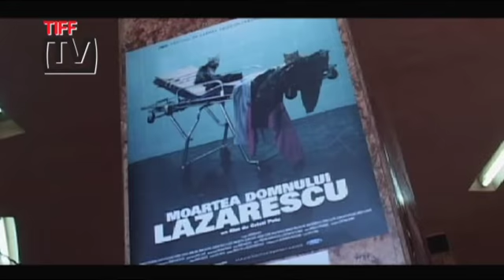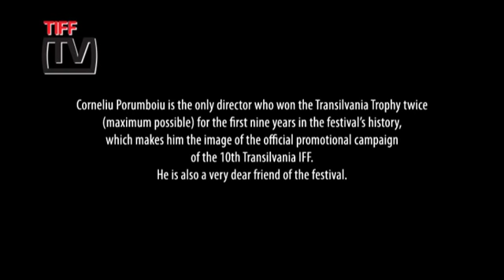Corneliu Porumboiu on football, film and Transilvania IFF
Corneliu Porumboiu despre fotbal, film si TIFF